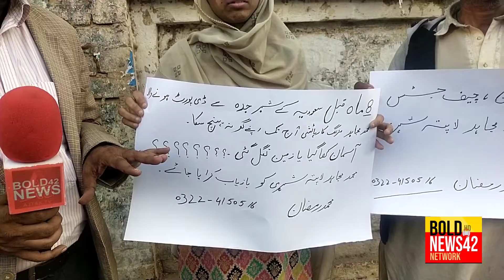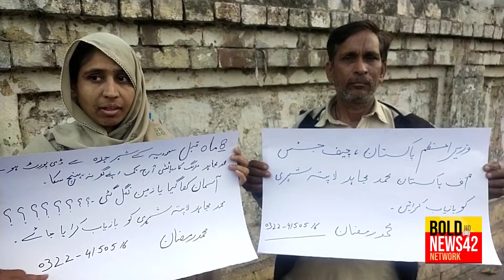Saudi Arabia returned missing for 8 month